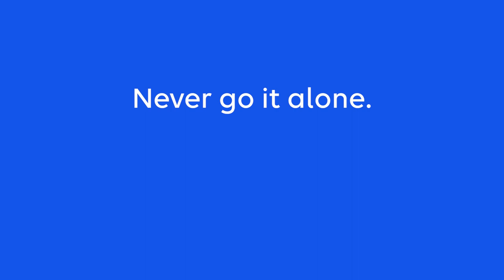Every person deserves to live their healthiest life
Anthem and the Colorado Buffaloes believe no matter who you are, where you live, or your income, you deserve access to care that helps you live your healthiest life. By supporting programs that strengthen our communities with access to healthy food, healthcare for families, and help with disaster recovery, we’re showing change is possible.